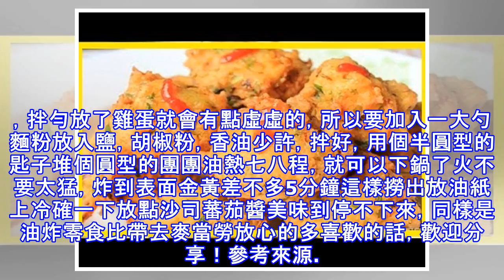胡蘿卜素丸子，吃著又香又不膩，每次做家人都吃的特開心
素丸吃著又香又不膩，很贊的一個菜，也可當小吃每次炸丸子 姑娘就像上發條一樣 廚房一下 客廳一下來回徘徊因為還要在客廳看電視 但是還特別想吃丸子平時打豆漿都知道，用絲網能過瀝出來的豆渣一碗是不是很會利用啊香菜切細粒 不喜歡可以不上4000胡蘿蔔推細短條一根大蔥切碎把這四樣材料混合一起放入雞蛋兩個，拌勻放了雞蛋就會有點虛虛的，所以要加入一大勺麵粉放入鹽，胡椒粉，香油少許，拌好，用個半圓型的匙子堆個圓型的團團油熱七八程，就可以下鍋了火不要太猛，炸到表面金黃差不多5分鐘這樣撈出放油紙上冷確一下放點沙司蕃茄醬美味到停不下來，同樣是油炸零食比帶去麥當勞放心的多喜歡的話，歡迎分享！參考來源